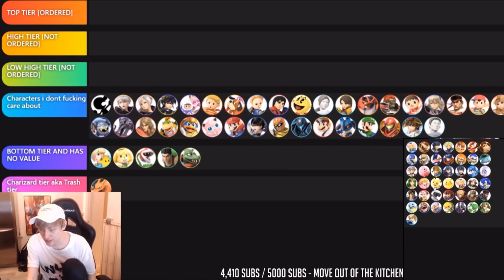“King K. Rool is Trash”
Wow, it’s been 3 months since I did a Smash vid. So here’s one today with more cancerous editing and the epic big brain plays. I chose K. Rool this time around because he is so much fun, I swear. I don’t care if he’s bad or not, he can be hype as fucc.

and use the codeword “Ginkgo1” to save $3 off any order that is over $50. This code can only be applied once per email.